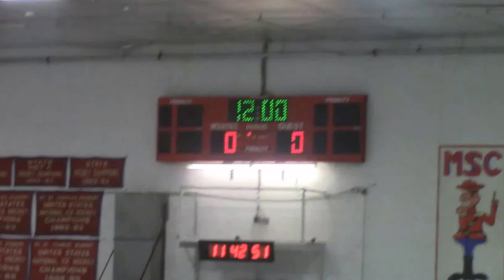WNS v. Rocks 9_25_16 per 1